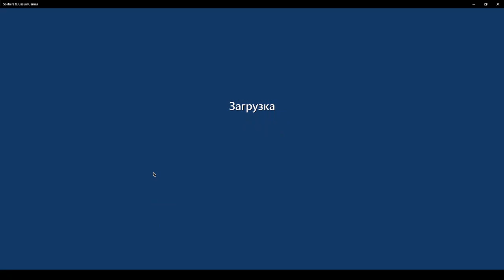solitaire (part 6)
special guest funny mic will now be added in most videos